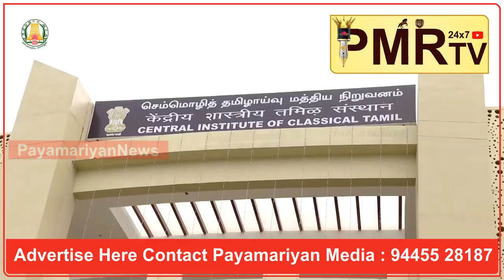பெரும்பாக்கம் CICT வளாகத்தில் ஆய்வு 8 புதிய நூல்கள் முதல்வர் ஸ்டாலின் வெளியீடு